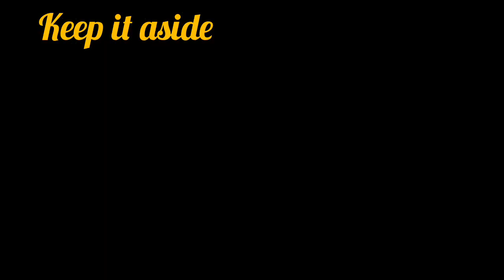Durga puja special veg thali | পূজা স্পেশাল নিরামিষ থালি | 7 Quick & Easy veg thali recipes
It's a quick , easy and tasty veg recipes. try and feedback me.

Ingredients _
Ghee rice_ 1cup of gobindobhog rice
Salt
Ghee 4 tsp
Cashew nuts
Raisins
Cardamom
Javitri
Cinnamon
Shah Morich
Clove
Pinch of garam masala powder
Sugar

 your quarries -
চটজলদি নিরামিষ থালি, সুস্বাদু রেসিপি,